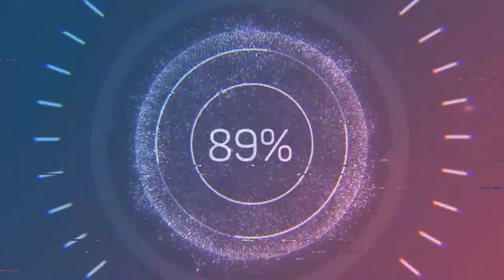Короткая поездка (c)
Я дал столько газа в 2020 году, что следующие несколько месяцев будут заполнены видео с 2020 года.

I gave so much gas in 2020 that the next few months will be filled with videos from 2020.